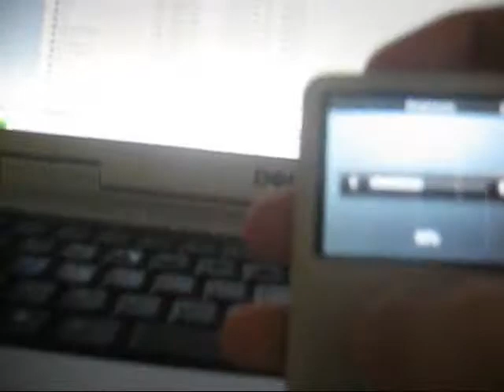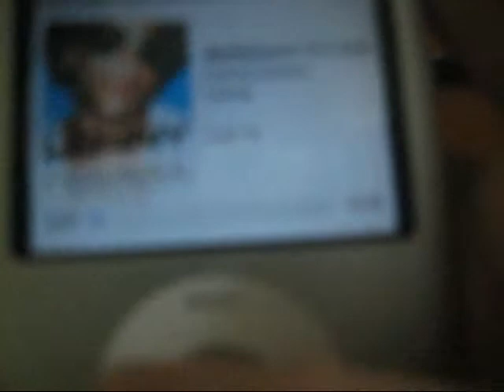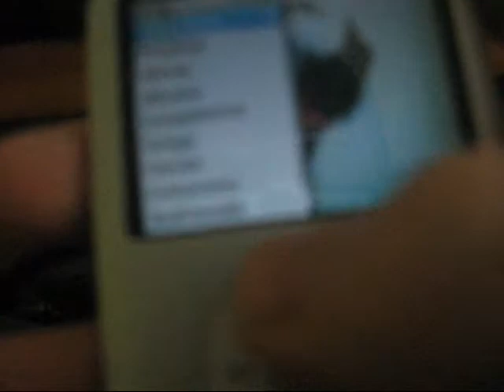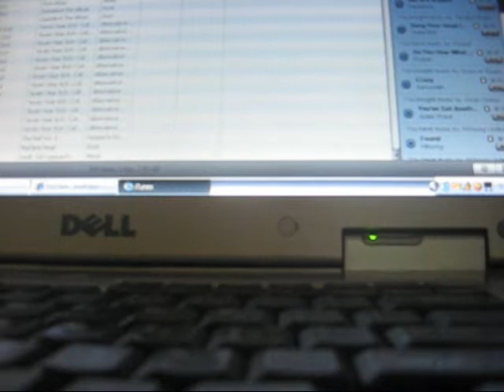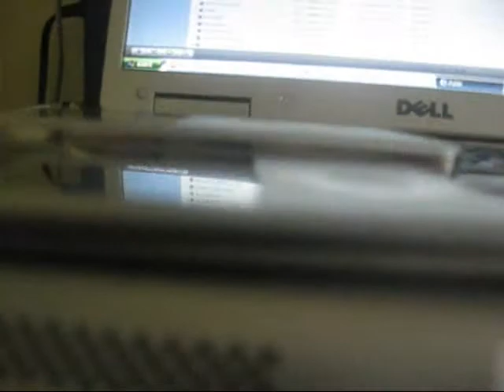ipod nano 3rd gen review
FIRST VIDEO i will delete any negative comments update i am ordering the new ipod nano tommorow (may 16th) and the unboxing of it will be my next video